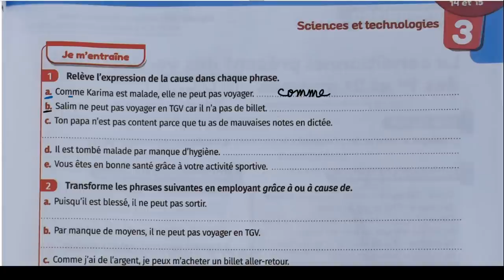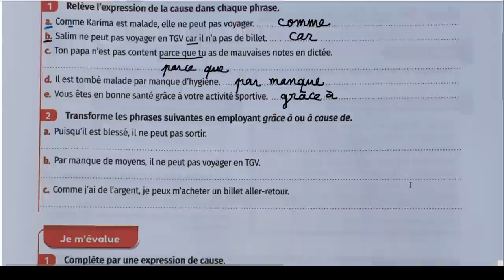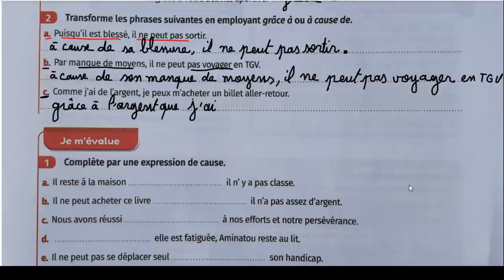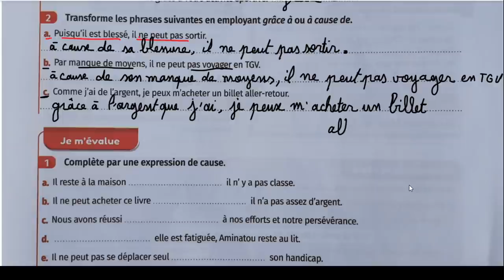mes apprentissages en français 6 page 95